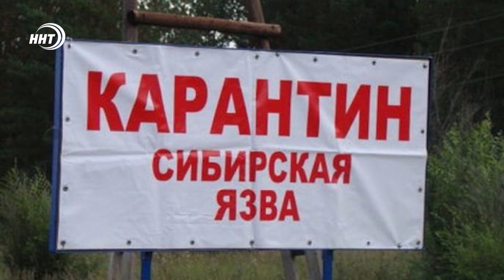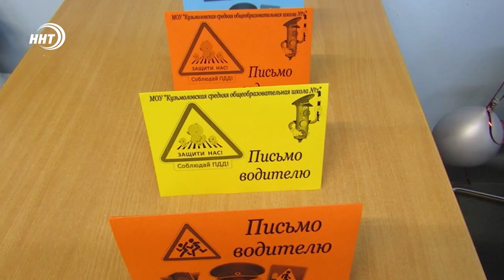Житель Дагестана хранил дома более одного кг марихуаны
1. В Карабудахкентском районе вспышка сибирской язвы. На территории вблизи села Кака-Шура введен карантин. Ограничительные меры распространяется на 5 км от эпицентра. Согласна указу Сергея Меликова, карантинный режим будет действовать до 21 апреля.

2. Сотрудники полиции Новолакского района в ходе обыска дома у одного из местных жителей было обнаружено и изъято наркотическое средство «марихуана», весом 1257 граммов. Со слов доставленного в отдел полиции владельца, кулёк он обнаружил на окраине села в конце прошлого года и хранил для личных нужд.

3. Уголовное дело возбуждено в отношении директора фирмы по содержанию бездомных животных. Установлено, что в октябре 2021 года руководитель подрядной фирмы заключила договор с администрацией Южно-Сухокумска на оказание услуг по отлову и содержанию бродячих собак. В нарушение требуемых условий, подозреваемая создала фиктивный акт выполненных работ с ложными сведениями и предоставила их заказчику. Полученные по условиям договора 600 000 рублей злоумышленница потратила по своему усмотрению. Расследование уголовного дела продолжается.

4. Сотрудники дагестанской Госавтоинспекции вместе с отрядами Юных инспекторов дорожного движения  провели акцию «Письмо водителю», в ходе которой младшие школьники написали обращения к водителям. Как уточнили в МВД региона, дети написали письма-обращения, в которых просили тех кто за рулем  быть вежливыми и внимательными на дорогах. Данное мероприятие прошло в рамках социального раунда по безопасности дорожного движения «Маленький пешеход – большая ответственность!».